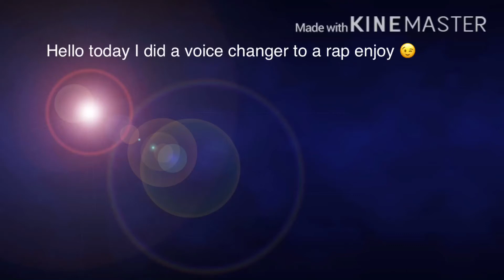I used a voice changer on a rapping meme